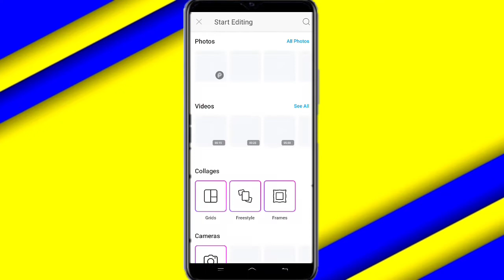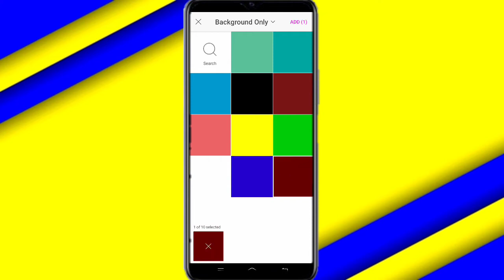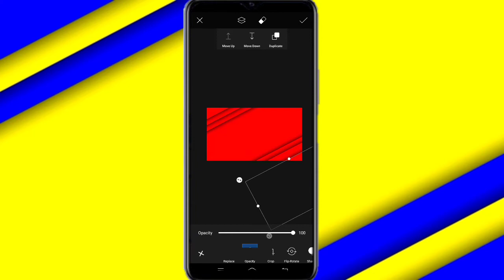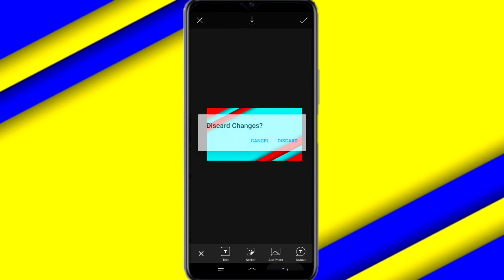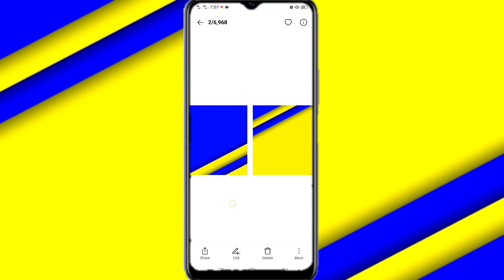3 Thumbnail New design | how to make Thumbnail new design 2022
3 Thumbnail New design | how to make Thumbnail new design 2022 | Make Thumbnail new design | how to make Thumbnail new design 2021 | Thumbnail make new Design | Make Thumbnail new design

assalam walekum doston aaj ki is video ke andar main aapko bataunga ki aap thumbnail ke naye design Kaise banaa sakte hain aur Kamal ke design aise design  jaise pahle aapane Kabhi nahin dekhe Honge to video ko like zarur karna